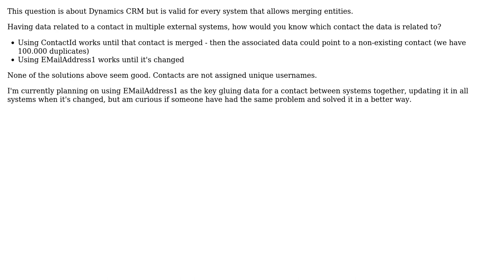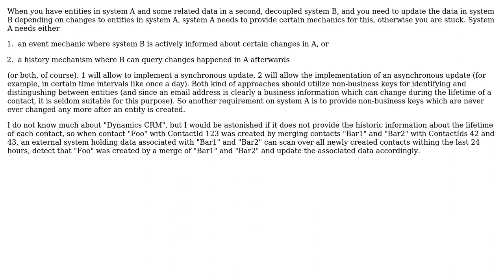Software Engineering: CRM and external systems: How to associate data with contacts?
With thanks & praise to God, and with thanks to the many people who have made this project possible! | Content (except music & images) licensed under CC BY-SA | Music | Images & others | With thanks to user Jan Sommer user Doc Brown and the Stack Exchange Network Trademarks are property of their respective owners. You are responsible for your own actions.